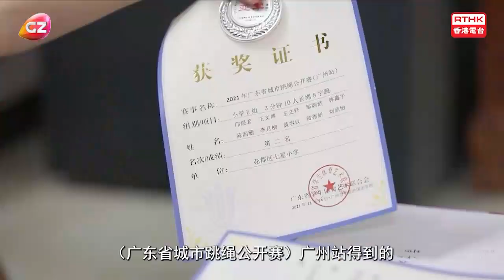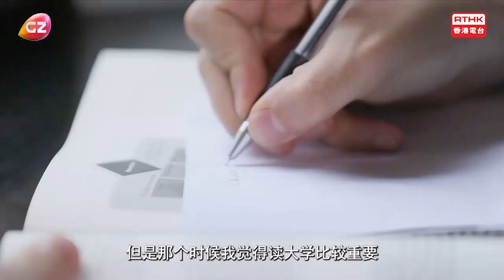My story with the "the Belt and Road"：Little Master & Big Apprentice——Jump to See the world(part 3)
Azim, an international student at South China University Of Technology, is learning from a jump rope team member named Xiuyan. After a day of exploration and communication, Azim was gradually infected by Xiuyan's persistence and efforts. What inspiration did Azim and Xiuyan's mother have after communicating?